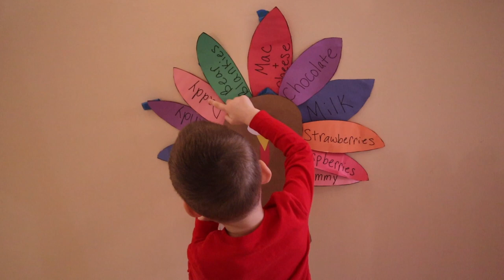Porters Newest Trick!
Porter is starting to learn his animal noises!